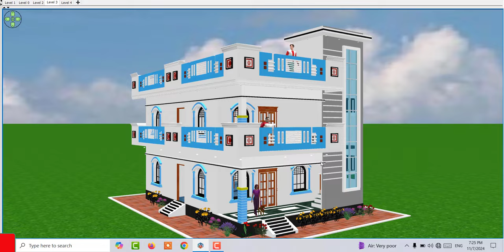Best house designs under 15 lakh | House Design Under 15 lakh in India | 15 lakh budget house design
Best house designs under 15 lakhs | House Design Under 15 lakh in India | 15 lakh budget house design

1. 5 bedroom Duplex House design
2. 3 Lakh House Design
3. 40 by 50 five Bedroom House
4. 5 से 6 लाख में मकान के नक़्शे
5. Two Brother House Design

Topic Cover

15 Lakh me Ghar Kaise Bnaye
House Design Under 15 lakh in India
Under 15 lakh makan ke Nakshe
low budget house design
house design
15 lakh house design in india
best house designs under 15 lakhs
20 lakh 3 bedroom house design
house under 20 lakh
house plan with budget 15 lakh
15 lakh budget house design
under 15 lakh house plan
house under 10 lakh in nepal
15 lakhs house design single floor
house plan under 15 lakhs
house design under 20 lakhs
2 floor house design in india
budget house design in india

सबसे अच्छा सबसे सस्ता मकान का नक्शा
कम लागत में घर का नक्शा